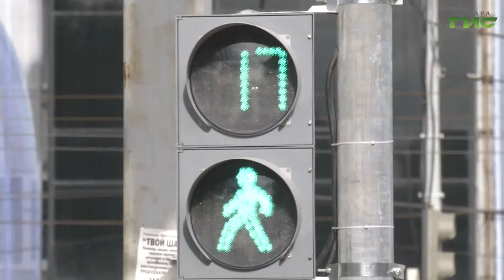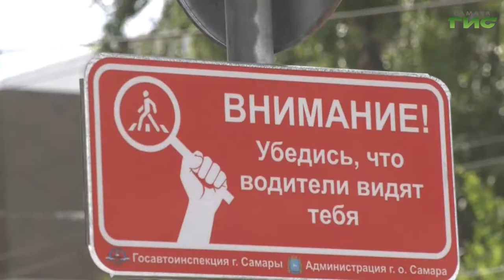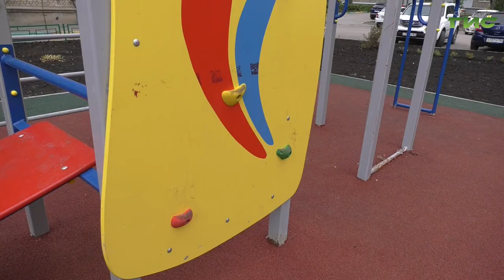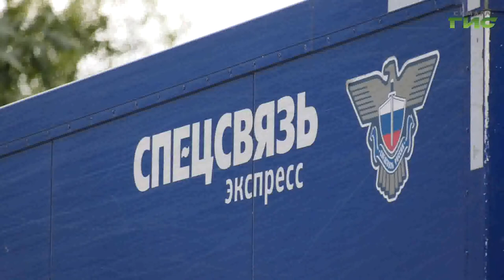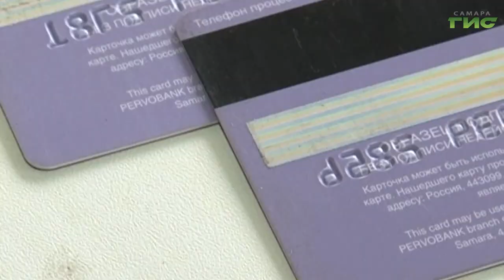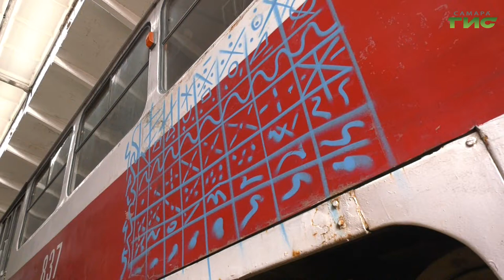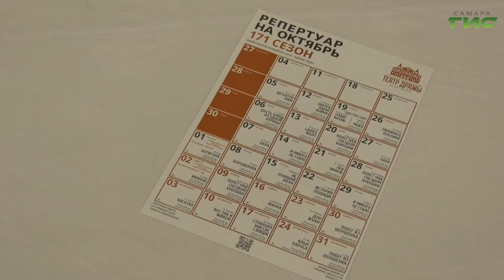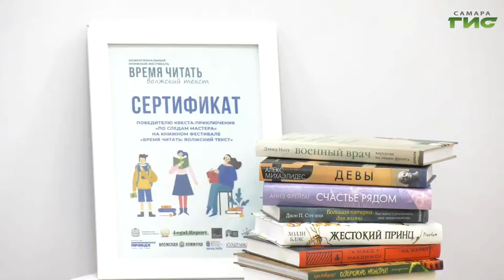"События" от 10.09.2021 (вечер)